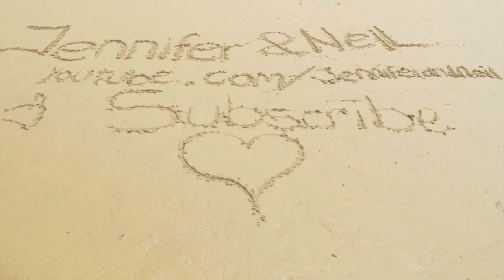WE DO IT FOR MEMORIES (13.12.11 - Day 317)